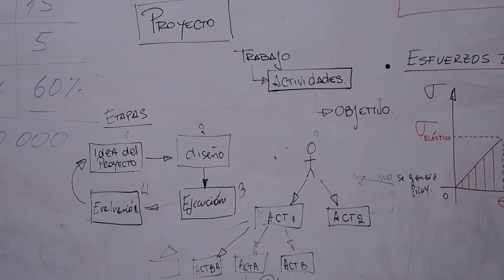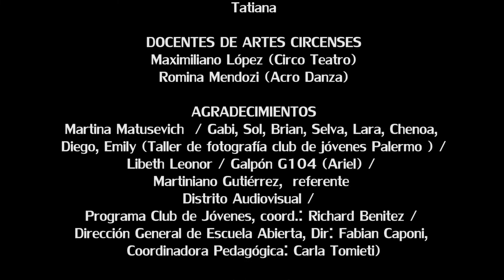Despierta Tu Estrella - Club de jovenes chacarita 2018-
-DESPIERTA TU ESTRELLA-
GUIÓN E IDEA ORIGINAL
Maximiliano López
DIRECCIÓN Y PRODUCCIÓN
Gustavo Sidlin
Maximiliano López
CÁMARAS
Matías Segretti
Gustavo Sidlin
Maximiliano López
LUCES
Naim Saeg
Thomas Alvarez
Pedro Ortega
COREOGRAFIAS
Romina Mendozi
EDICIÓN Y POSTPRODUCCIÓN
Gustavo Sidlin
Canción: “Ojalá” de Beret
Interpretada por Luisina González (Cantante)
y Diego Galeano (Guitarra)
ELENCO “Compañía Chacacirco”
Luisina González (Cantante)
Naim Saeg (Zanquista)
Patricia De La Cruz  (Zanquista)
William Arias (Diábolo)
Pedro Ortega (Parkour)
Lila Loyola Macalú (Swing con banderas)
Candela Macalú (Acrobacia)
Matías Miranda (Danza)
Morena Antonio López (Acróbata)
Nuria López (Acróbata)
Erica Barrios (Swing y acro)
Lucas Pipkin  (Clown)
Thomas Álvarez (Clown, Danza)
Edwards Cordero (Acróbata)
Nahuel Moreno  (Malabares)
Tatiana
DOCENTES DE ARTES CIRCENSES
Maximiliano López (Circo Teatro)
Romina Mendozi (Acro Danza)
AGRADECIMIENTOS
Martina Matusevich  / Gabi, Sol, Brian, Selva, Lara, Chenoa,
Diego, Emily (Taller de fotografía club de jóvenes Palermo ) /
Libeth Leonor / Galpón G104 (Ariel) /
Martiniano Gutiérrez,  referente
Distrito Audiovisual /
Programa Club de Jóvenes, coord.: Richard Benitez /
Dirección General de Escuela Abierta, Dir: Fabian Caponi,
Coordinadora Pedagógica: Carla Tomieti)
LOCACIONES.
Club de Jóvenes Chacarita./ Club de Jóvenes Palermo /
Plaza Mafalda / Galpón G104
Buenos Aires
Argentina
2018